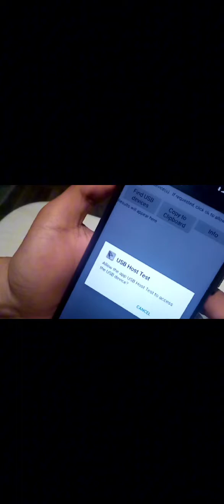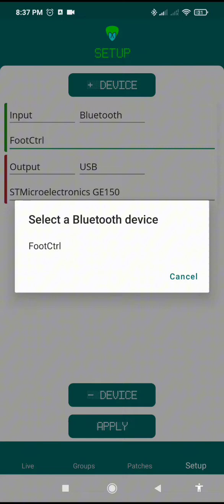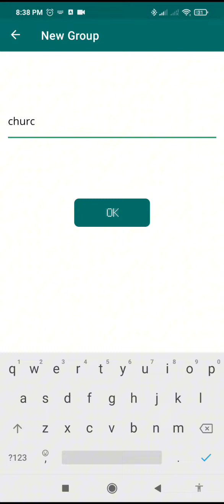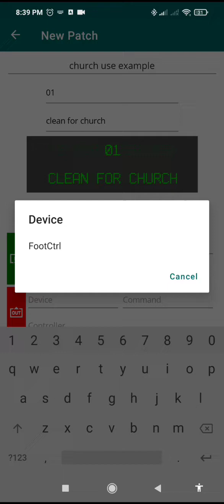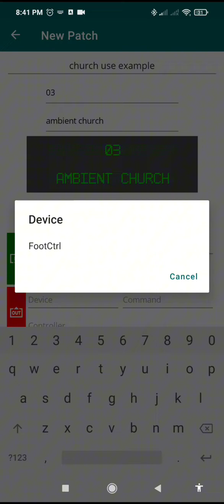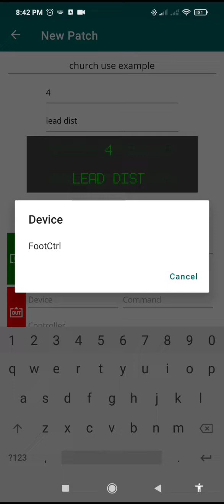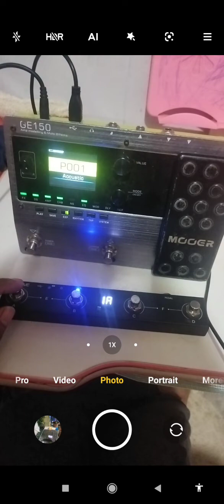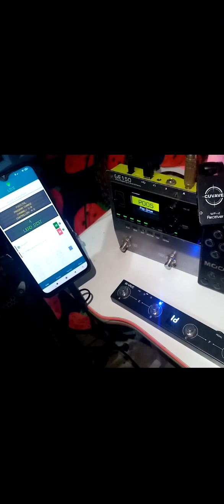MOOER GE150 + M-VAVE CHOCOLATE + MIDI CHIEF Success Connection! Easy Instructional Video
MOOERGE150 + M-VAVE CHOCOLATE + MIDI CHIEF Success Connection! Easy Instructional Video.